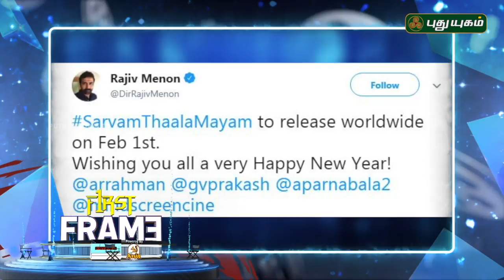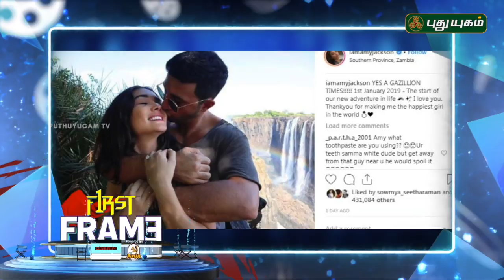Is Sasikumar to direct a historical film..? | First Frame | 03/01/2019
Latest கோலிவுட் சினிமா செய்திகள் | First Frame | 03/01/2019